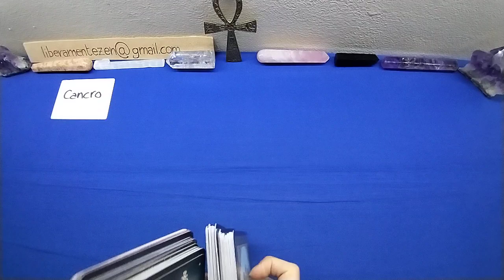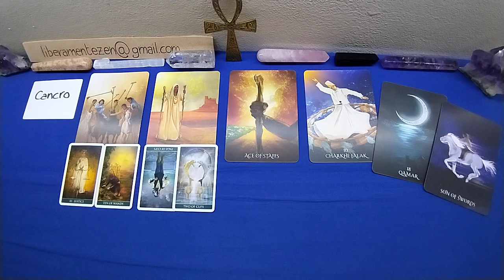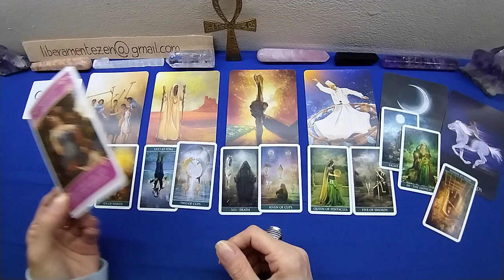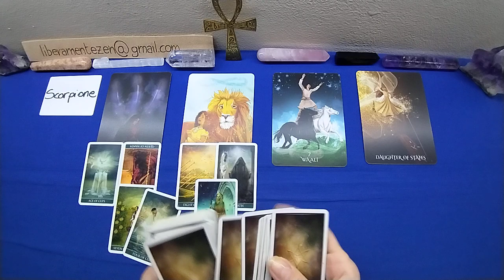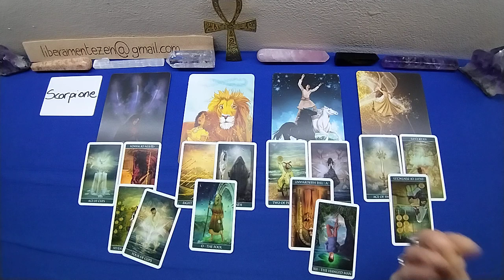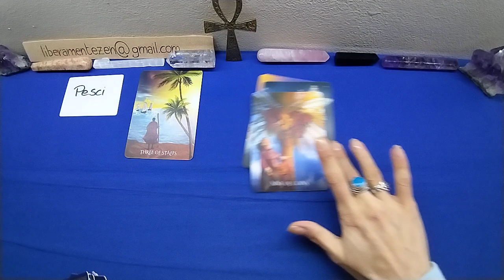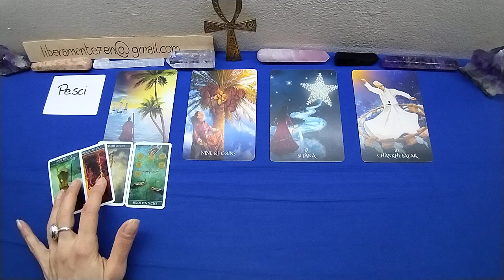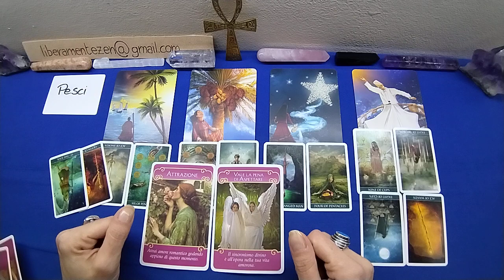SINGLE🍒 Cancro, Scorpione, Pesci GIUGNO 2023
Buon ascolto.

00:29 Cancro
12:23 Scorpione
24:10 Pesci

GUIDA PRATICA alle letture COLLETTIVE Come unire più oroscopi, decadi e linee di tempo